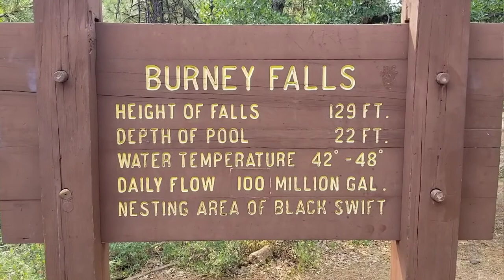PCT Mile 1411 - tour of Burney, too smokey?, Burney Falls, a dam